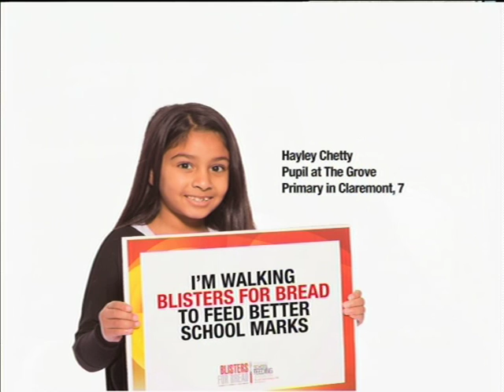DA Leader Mmusi Maimane chats about Blisters For Bread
With over 12 million children going to bed hungry every night in South Africa, feeding our children is one of the biggest issues facing our country today.

The Peninsula School Feeding Association has been feeding hungry children in the Western Cape since 1958 & has to, date served over 1.5 billion meals.